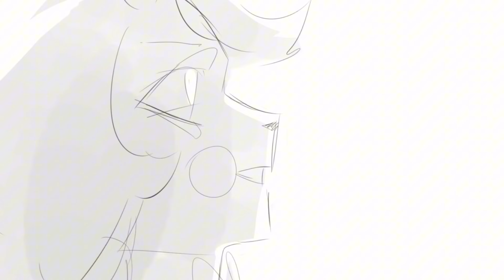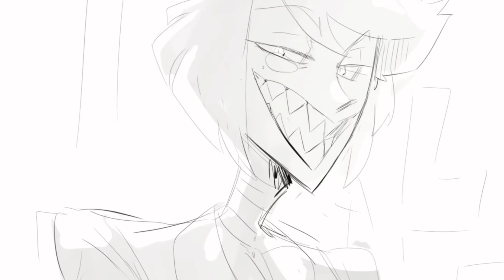You belong to me - Charlastor - AMV - Hazbin hotel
I will credit the artists when I have time.

Story time: When I was making this AMV I decided to do it in a similar way I did “the Battle song” AMV (by using animatic scenes of different artists) I do enjoy the process, but Idk why I got lazy at the last bit of the AMV and ended up using practically the entire animatic of “At all costs”😂 I’m really sorry for using too much of it, again if the artists do not want their work displayed, do let me know and I’ll remove it. Also, I’m kinda starting to lose motivation when posting videos, especially when it comes to creating them, it just doesn’t give me the same excitement as it did before. I don’t know why maybe it’s because school ruined things for me maybe it’s because I keep making Hazbin Hotel AMVs one after the other without experimenting with something new. Or maybe it’s because I force myself to make the AMV since I haven’t posted a new video for a whole week. I don’t know what it is but I will try to improve on it, so don’t get surprised if my upload schedules will be messed up or that I upload less often.

Animatic scene CREDITS:
0:16- 0:22 and 0:38- 042 and 0:43-0:47@womantaigerrevolution2002
0:28-0:31 and 1:42-2:12 and 2:28-2:36 and 2:48-3:05 @kaledya5367